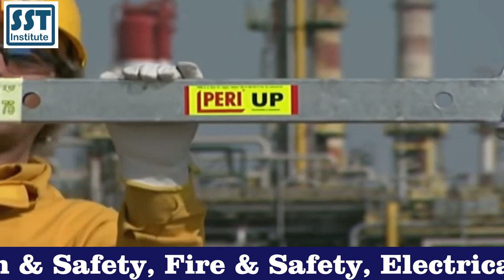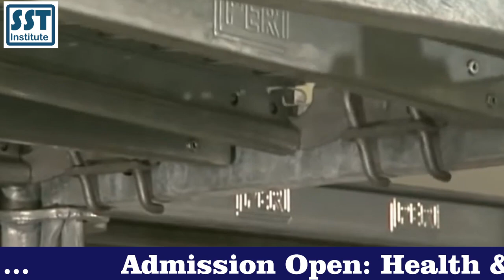दुबई में अपनी सैलरी दोगुना करे गारंटी के साथ Dubai Jobs High Salary Jobs in Dubai Gulf SST Institute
दुबई में अपनी सैलरी दोगुना करे गारंटी के साथ Dubai Jobs High Salary Jobs in Dubai Gulf SST Institute. SST Institute is a best Training Institute of India for Health and Safety Diploma Course, Industrial Fire and Safety Officer Course, Electrician Course, Air Condition Diploma Course and more. You will be able to dubai jobs after diploma course from SST Institute India.